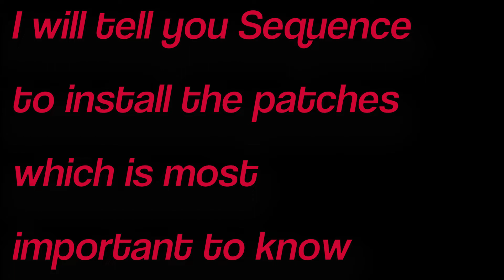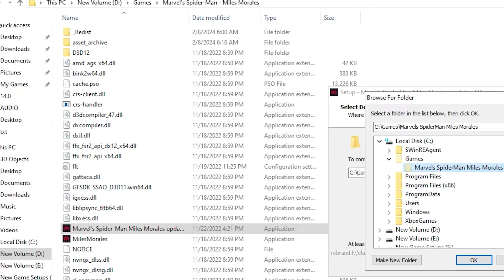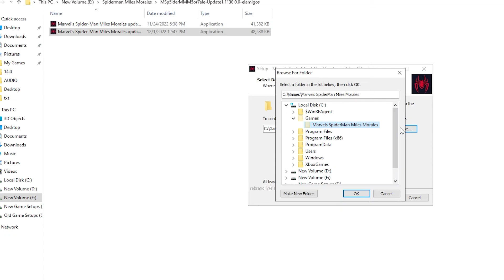How To Fix Spiderman Miles Morales Fitgirl Repack Crash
So you install the spiderman miles morales in your pc from fitgirl repack or dodi repack and after that you launch the game , your game crash so that is the video for you, how to fix spiderman miles morales fitgirl repack crash

I can't Provides Links Because It will getting removed so you can get those updates or patches where you get this game

My System Requirements:
Processor : Intel i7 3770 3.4GHZ
Motherboard : Asus P8Q77-M2
Ram : Corsair  8 GB DDR3 1600MHZ
Graphics card : MSI Geforce GTX 1050 2GB
Power Supply : 650 Watts
Directx Version : 12